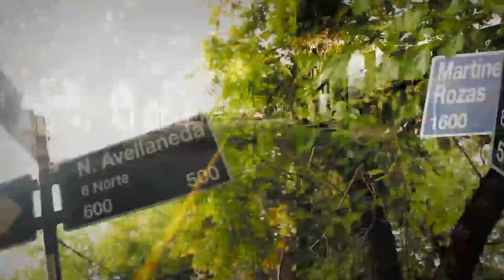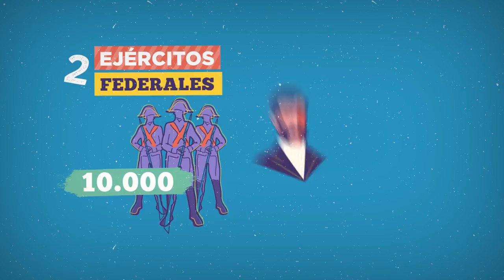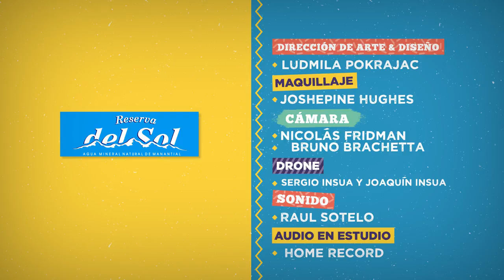¿Quién es tu calle? pgm 13. El Siete 2017